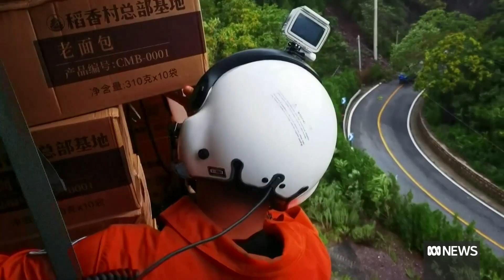Typhoon Doksuri floods wreak havoc in northern China | ABC News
While 27 people are reported missing, many more are caught in the devastation caused by remnants of Typhoon Doksuri, which has battered northern China for four days.

Image supplied: Shangwen Cao